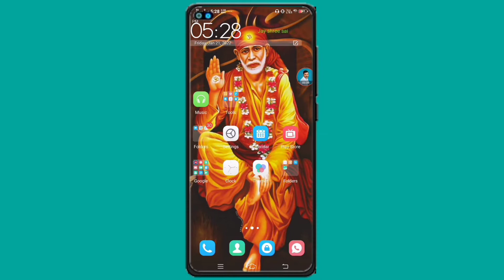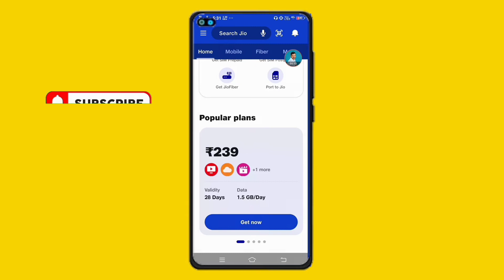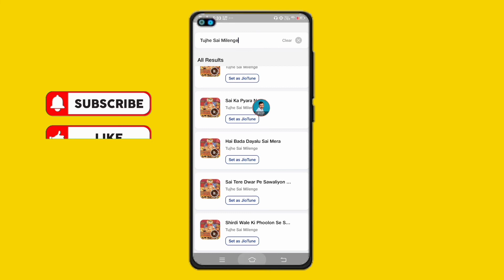top 10 popular Sai baba bhakti jio caller tune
Cover 📔 topic

1. Sai baba Bhakti song jio caller tune
2. top 10 popular Sai baba jio caller tune
3. sai baba jio caller tune
4. popular song Sai baba jio caller tune
5. Top 10 bhakti hello tune
6. Sai baba top 10 jio ringtone
7. bhakti jio caller tune sai baba
8. Sai baba ke jio caller tune
9. Sai baba song jio caller tune
10. vairal jio caller tune 2022